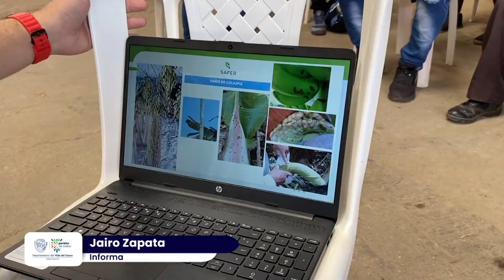INFORMATIVO, GOBERNACIÓN DEL VALLE DEL CAUCA VIERNES 24 DE MAYO 2024 NOCHE